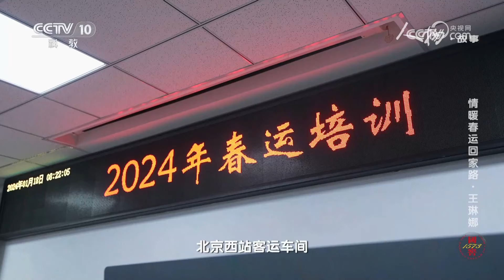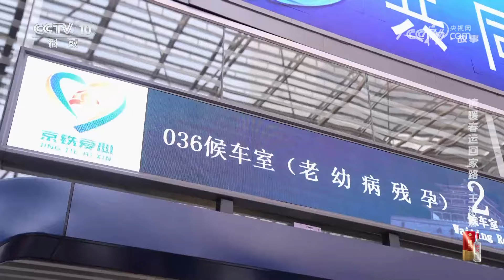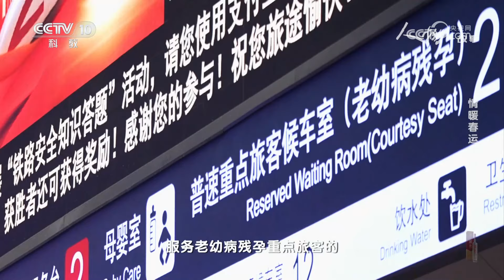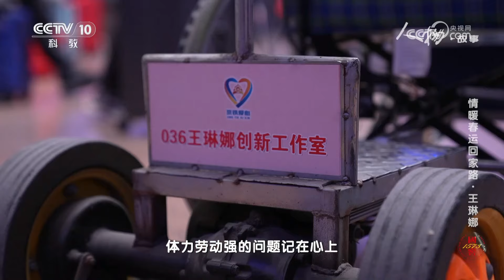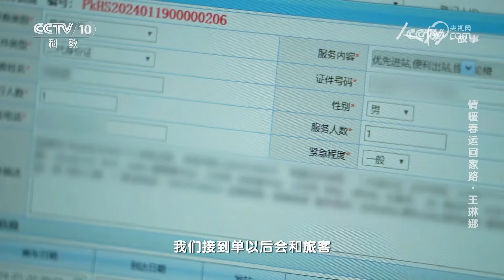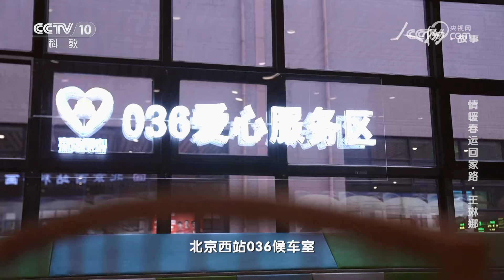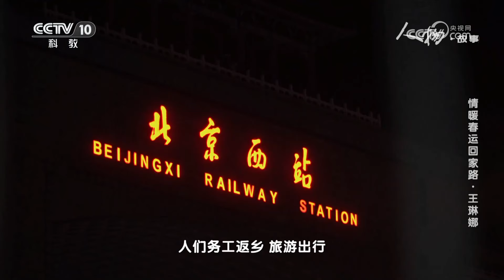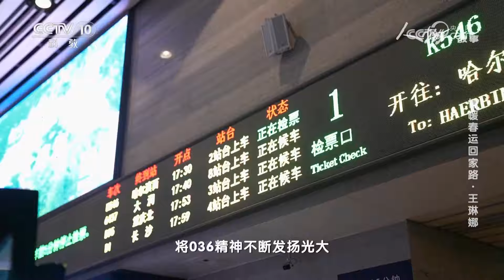《人物·故事》 20240208 情暖春运回家路·王琳娜|CCTV科教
本期节目主要内容：王琳娜是北京西站036服务品牌的第五代传承人。二十多年来，她积极总结和践行着诚心待客、热心服务、真心助人、实心爱岗的036精神，用热情的服务为旅客传递温暖。（《人物·故事》 20240208 情暖春运回家路·王琳娜）